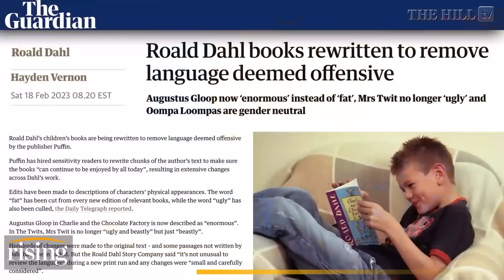Classic Children's Books REWRITTEN To Be POLITICALLY CORRECT After Author Ronald Dahl CANCELLED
Briahna Joy Gray and Robby Soave discuss news that author Roald Dahl's books are being rewritten to remove language deemed offensive. Originally aired Feb. 20, 2023;